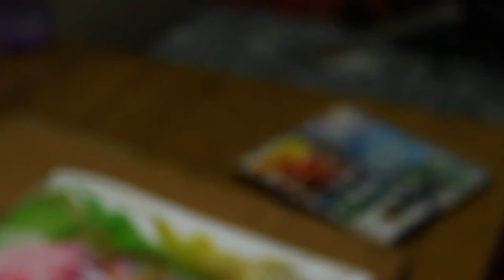NEW TRY!!! playing with colors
hi guys .this is pranjal.in this video i am going to try something just go and chek